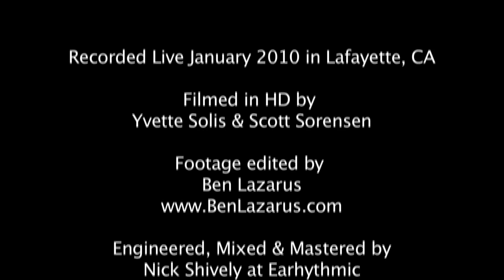Heavy On It - 9 Songs Live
Stomacher Performing 'Heavy On It' for their 9 Songs Live Album & Video.

Recorded Live January 2010 in Lafayette, CA.

Filmed in HD by
Yvette Solis & Scott Sorensen.

Footage Edited by
Ben Lazarus
BenLazarus.com

Engineered, Mixed & Mastered by
Nick Shively
Earhythmic.com